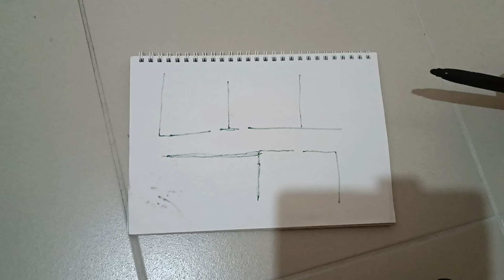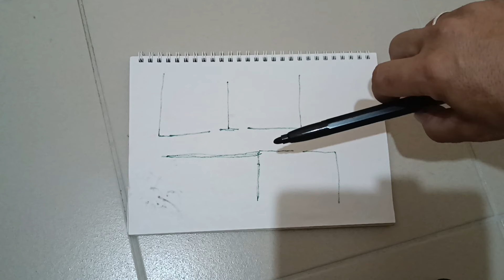Ανάλυση short CQB video από τον Project Gecko ( σωστό ή λάθος). 🇬🇷🫡